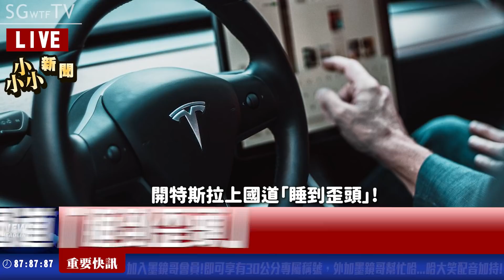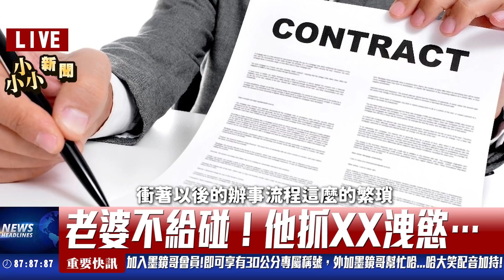老婆不給老公弄，老公竟找兒子弄！？我的天我到底看了什麼...😱【尛新聞# 2022/3/9】烏克蘭加油